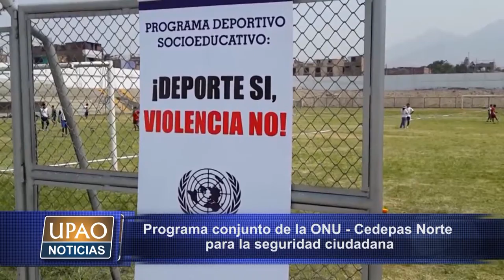UPAO NOTICIAS entrevista PROGRAMA CONJUNTO DE LA ONU CEDEPAS NORTE PARA LA SEGURIDAD CIUDADANA